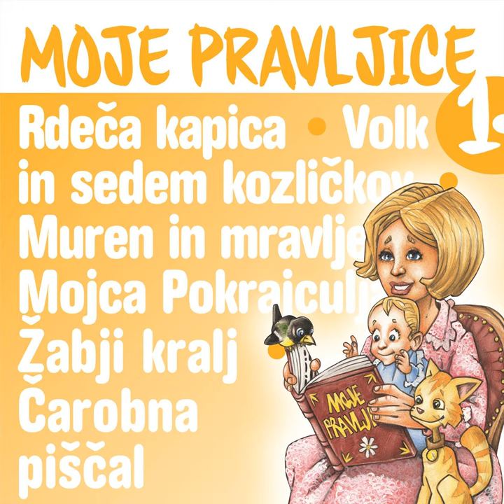Mojca Pokraiculja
Mojca Pokraiculja · Marjan Kunaver · Tanja Žagar · Mihailo Šarac

Moje pravljice 1

Composer: Mihailo Šarac
Lyricist: Anita Šefer
Arranger: Mihailo Šarac